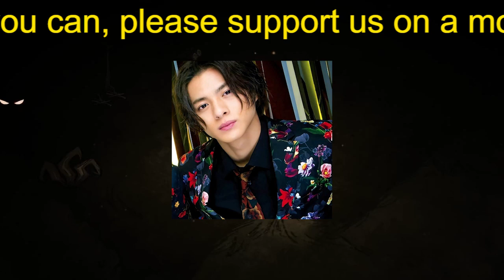【平野紫耀】キンプリ平野紫耀「5･22退所」で芸能界が期待する「共演NG」赤楚衛二との共演作！名古屋・ボイメン「超イケメンOB」同士の競演